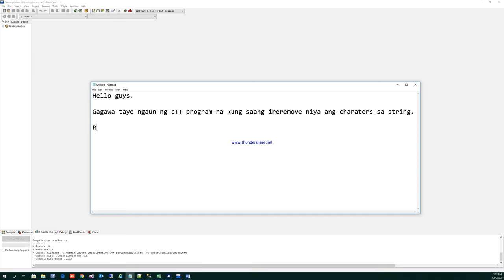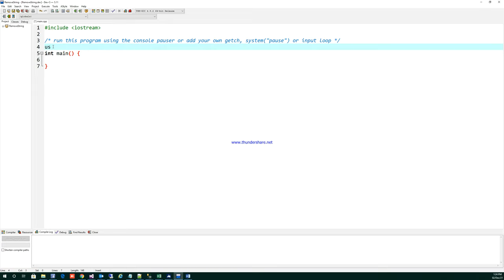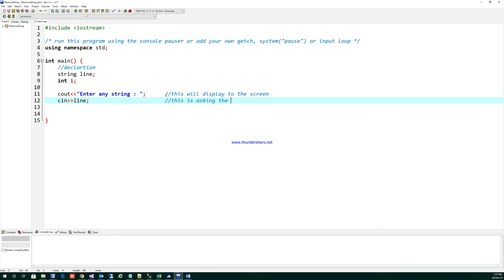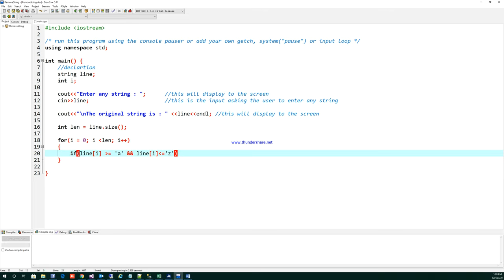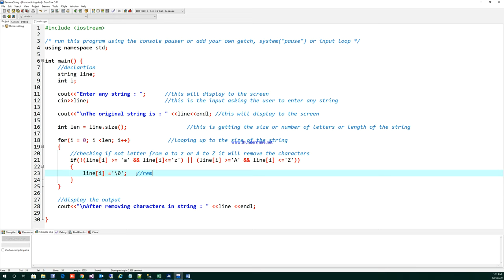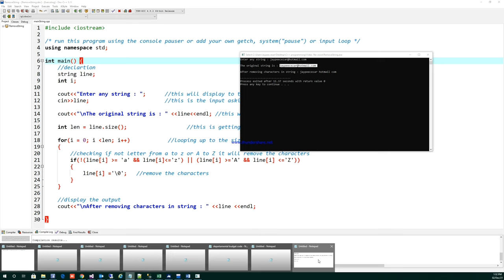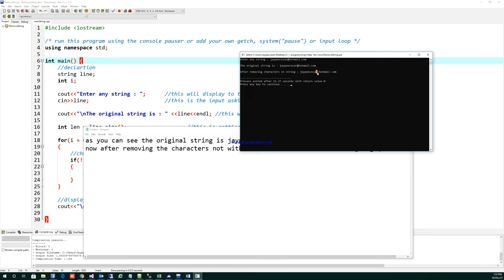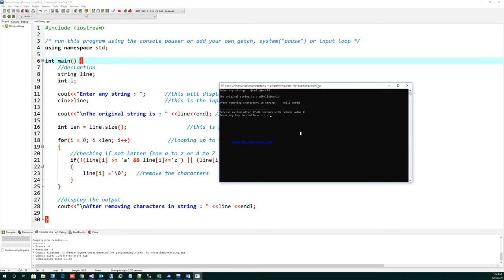Remove Characters in String Except Alphabets in C++ programming